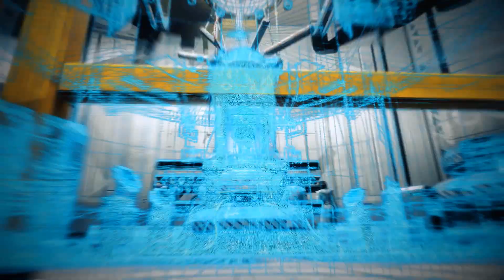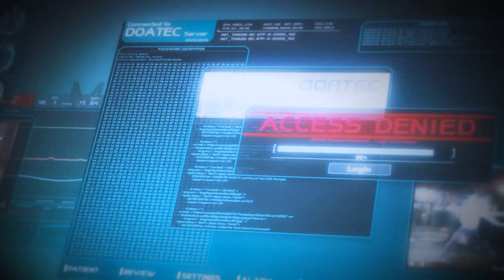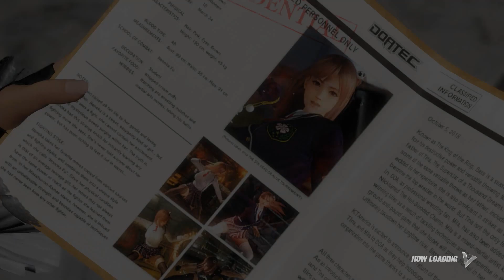Dead or Alive 6▶СЮЖЕТ#1(1080P60)GAMEPLAY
Dead or Alive 6 — видеоигра в жанре файтинг, разрабатывающаяся студией Team Ninja и издаваемая компанией Koei Tecmo, выпущенная 1 марта 2019 года одновременно для платформ PlayStation 4, Xbox One и ПК под управлением Windows.